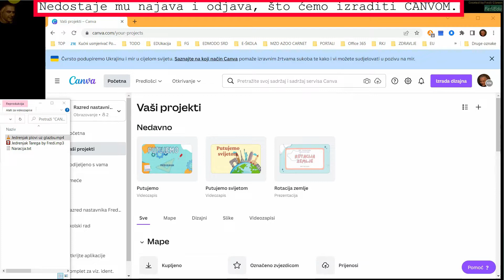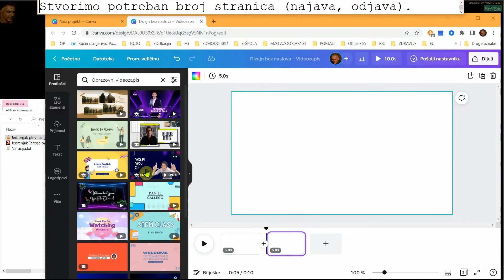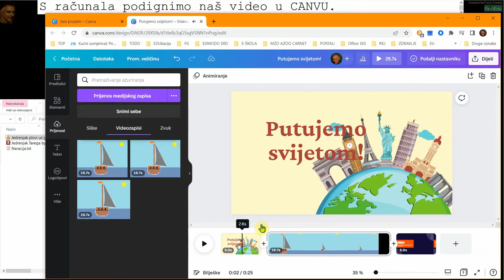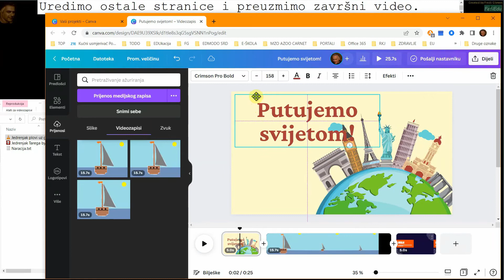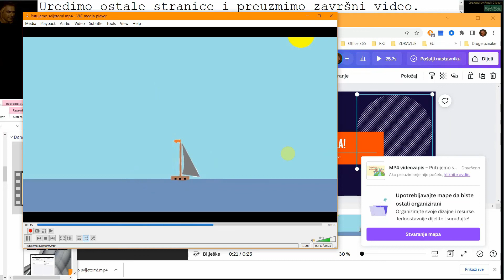CANVA Uvoz i izvoz videa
Ova prezentacija može se rabiti isključivo za potrebe provedbe radionice u sklopu druge faze projekta e-Škole, a kao materijal za samostalno ponavljanje teorijskog dijela od strane polaznika radionica. Zabranjeno je bilo kakvo daljnje dijeljenje. Video i glazbenu podlogu je izradio Fredi Glavan, službeni predavač radionice.

Video je izrađen uporabom izvrsnog, besplatnog video uređivača KDENLIVE.

Napomena:
Autor ovog videa je izradio materijal volonterskim radom, nije primio nikakvu novčanu naknadu, niti ostvaruje bilo kakvu drugu materijalnu dobit.

CC licenca